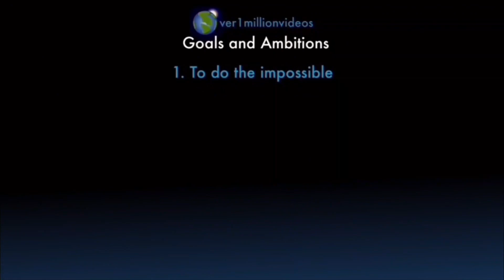Counting to ONE MILLION!!, This is Number 101,496